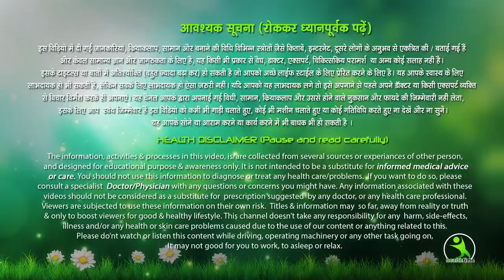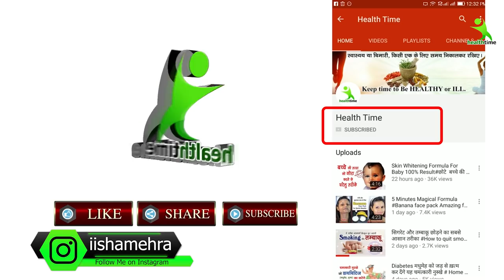ये फेसिअल आपको देगा ऐसा गजब का रिजल्ट जो आपने आज तक नहीं देखा होगा